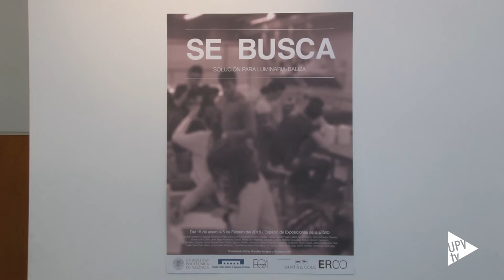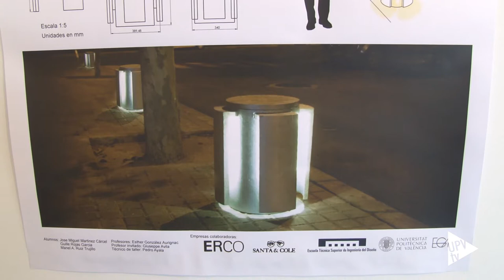Se busca... - Noticia @UPVTV, 29-01-2016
Se busca… solución para luminaria-baliza. Al anuncio han contestado los alumnos del Grupo 526 del Taller de Diseño 1 de la Universitat Politècnica de València con propuestas capaces de emocionar al tiempo que ambientar, caracterizadas por la sencillez de sus formas y llenas de color. Piezas que reúne la exposición que estos días puede visitarse en la Escuela Técnica Superior de Ingeniería del Diseño.

Luminarias que simulan un cielo estrellado. Balizas inspiradas en la apertura de los pétalos de una flor. Piezas hechas para colorear cualquier camino o senda.

Los productos aquí expuestos son el resultado de cuatro meses de trabajo. En ellos, se han tenido como premisas de partida; por un lado, la eliminación de la posible contaminación lumínica que pudiera emitir la pieza y por otro, la propuesta de nuevas soluciones de iluminación para la señalización de exteriores.

Durante el proceso, se han celebrado diversas sesiones en las que han participado ERCO y Santa & Cole; dos destacadas entidades del sector de la Iluminación.

La exposición “Se busca solución para luminaria-baliza” permanecerá abierta al público hasta el 5 de febrero en el hall de la Escuela de Ingeniería del Diseño de la Politècnica de València.